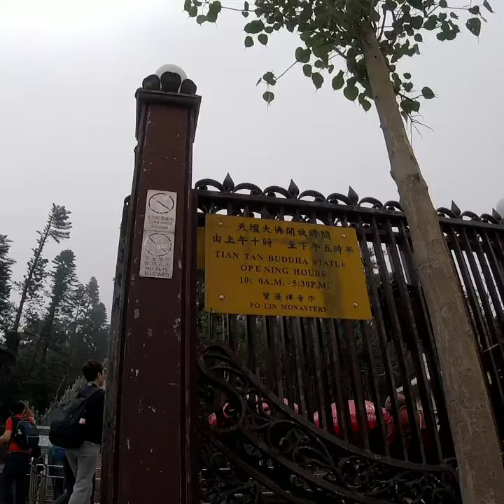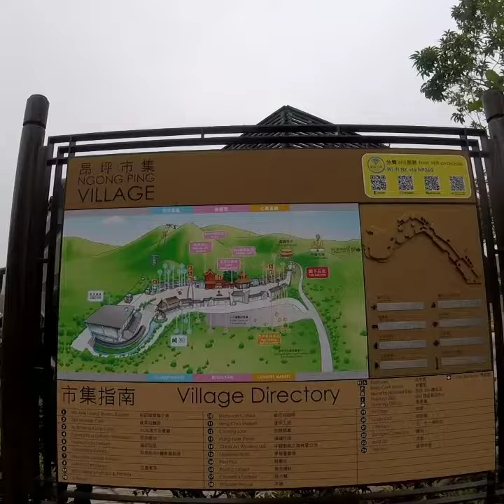LANTAU ISLAND ON CLOUDY DAY 8 JAN 2019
LANTAU
ON
CLOUDY DAY, HONG KONG
8 JAN 2019